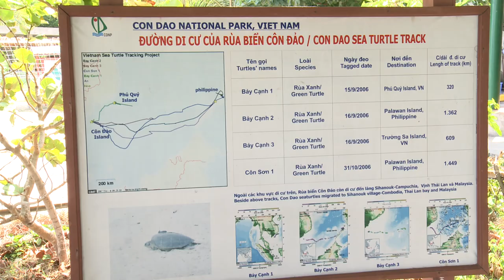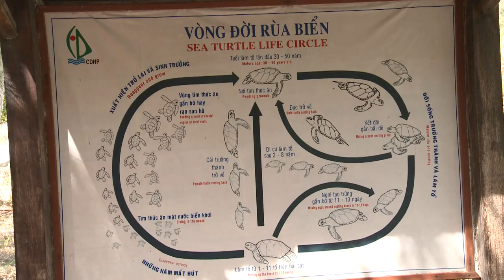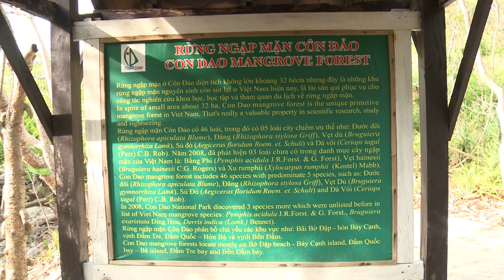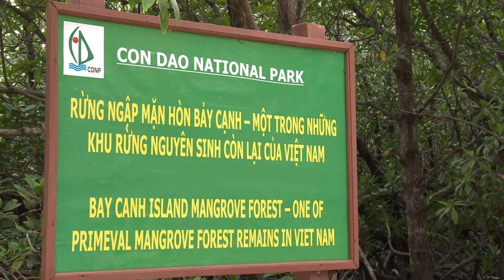XEM RÙA ĐẺ TRỨNG TẠI HÒN BẢY CẠNH